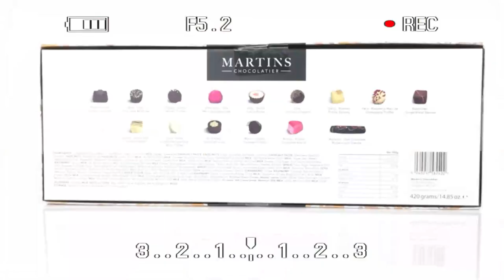Martin's Chocolatier Box of Belgian Pralines Chocolates in Heart Shaped Box - Love Box